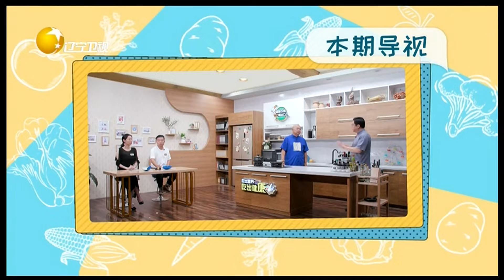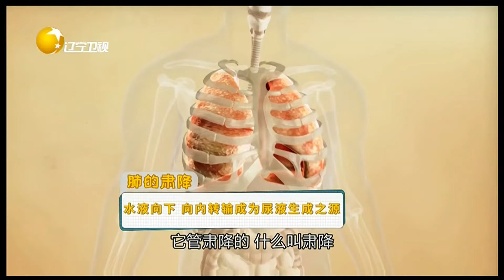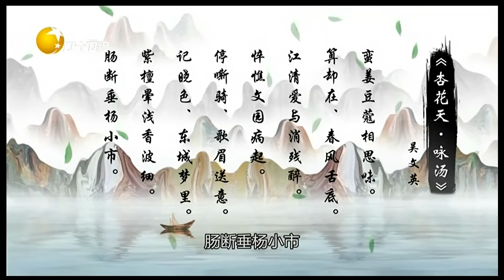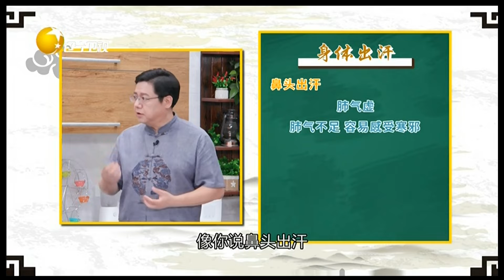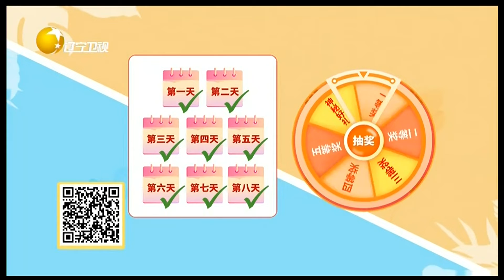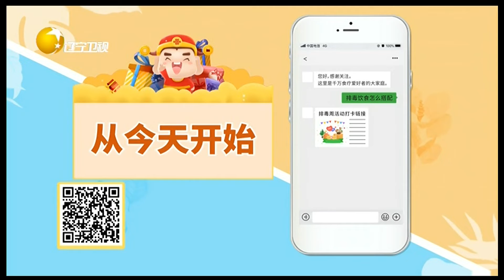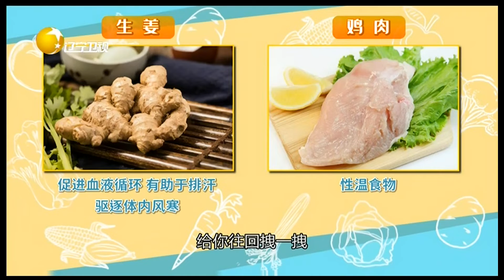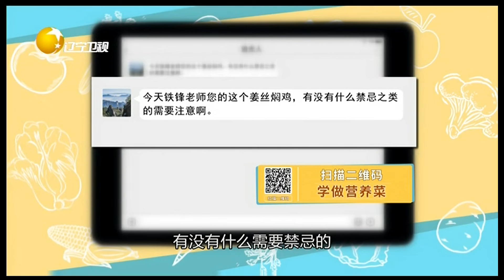食全食美 20211031：不同位置出汗身体会出现什么问题？代谢不畅会出现什么样的毒